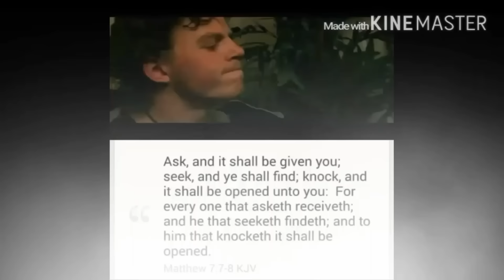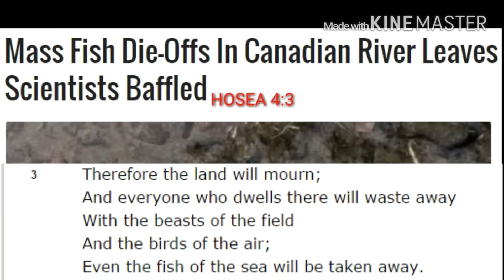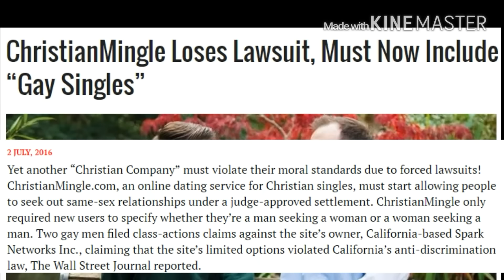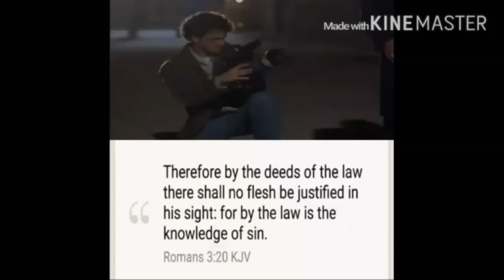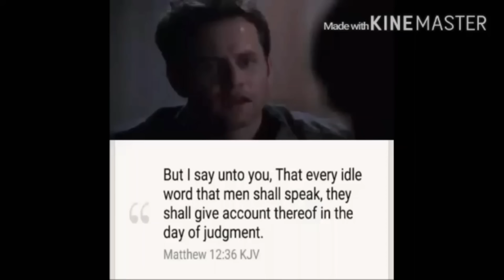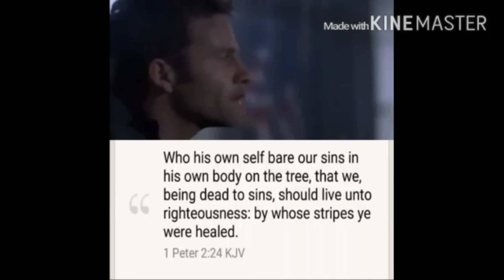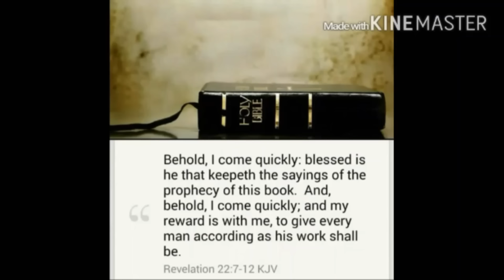WORLD END TIMES -- Worldwide Changes - Signs In The Earth [2016]